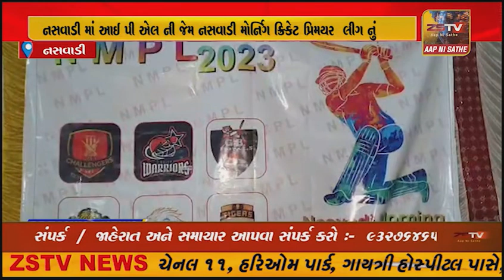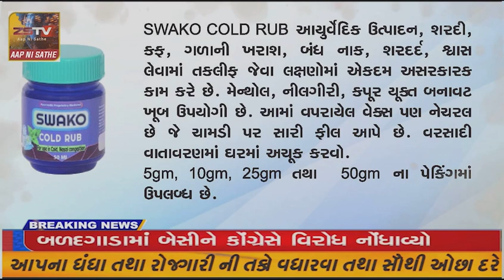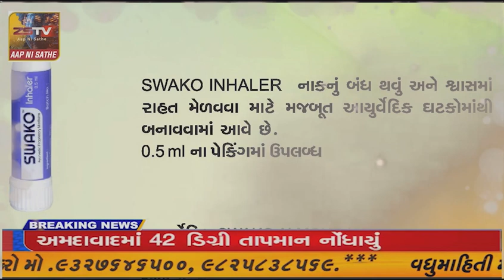નસવાડી માં આઈ પી એલ ની જેમ નસવાડી મોર્નિગ ક્રિકેટ પ્રિમયર લીગ નું ઓક્શન યોજાયું કોમી એકતા...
નસવાડી માં આઈ પી એલ ની જેમ નસવાડી મોર્નિગ ક્રિકેટ પ્રિમયર લીગ નું ઓક્શન યોજાયું કોમી એકતા પ્રતીક રૂપ ક્રીકેટ વર્ષો થી રમાય છે